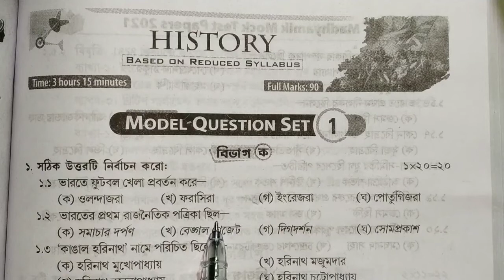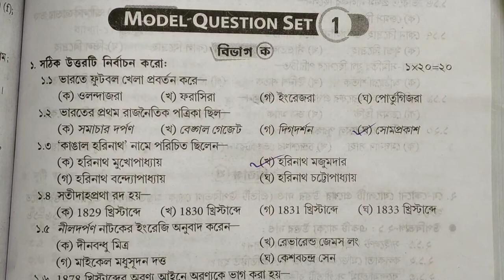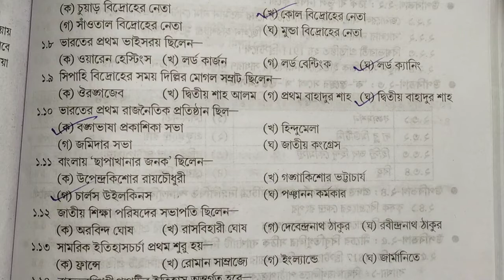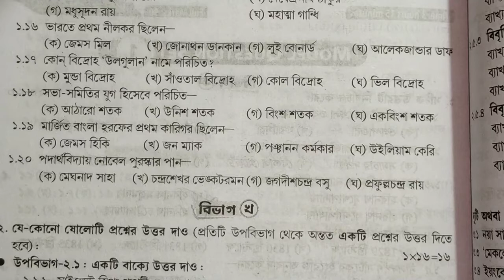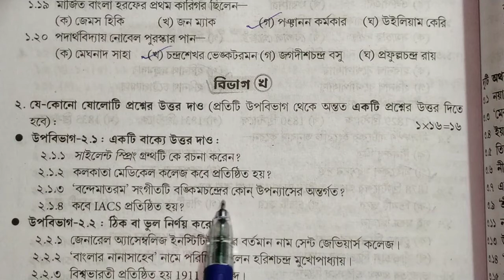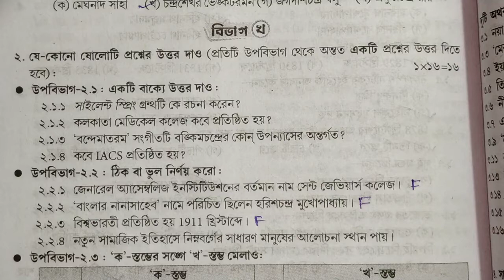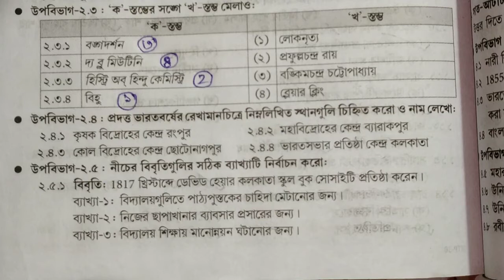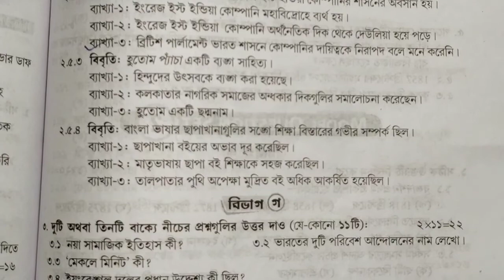Madhyamik 2021 WBHA TEST PAPER Solution, WBHA TEST PAPER 2021 History Solution